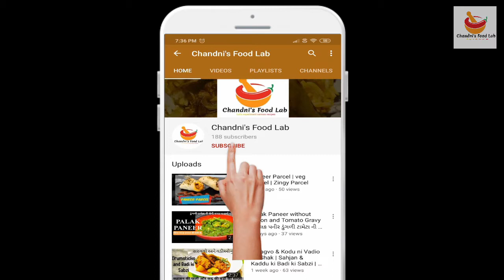how to make gond ke ladoo | goond na ladoo | શિયાળામાં બનાવો સરળ અને healthy ગુંદરનાં લાડું | vasana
Vasana is a winter special dish category in which all the healthy ingredients are mixed with the base which is roasted in ghee and from that ladoos or fudge are being made.
This recipe is very beneficial to our body and are helpful in boosting our immunity.
Anyone can try this because it is made up of simple ingredients which are readily available...

Please try and comment your views.

how to make gond ke ladoo,
how to make goond na ladoo,
how to make gond ke ladoo in english,
how to make goond na ladoo in gujarati,
goond na ladoo in gujarati,
gond ke ladoo in gujarati,
gond ke ladoo in english,
goond na ladoo in english,
winter special ladoo,
immunity booster ladoo,
winter special dish,
winter special recipe,
gond ke ladoo,
goond na ladoo,
ladoo recipe,
gujarati recipe,
vasana recipe,
vasana,